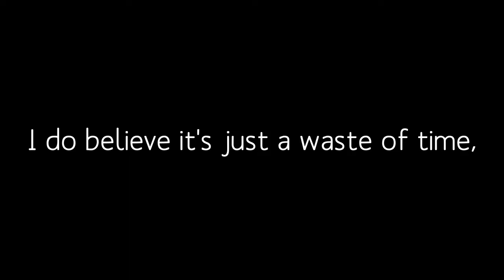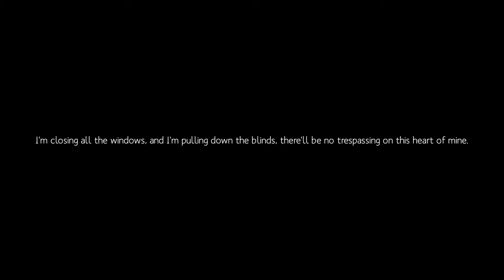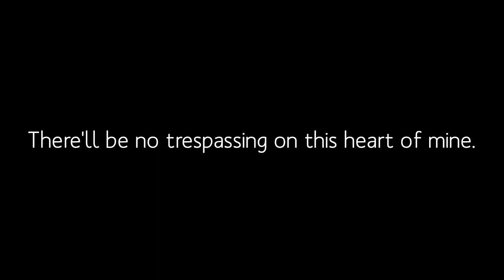No Trespassing | Marie Chabot (original song) LYRIC VIDEO